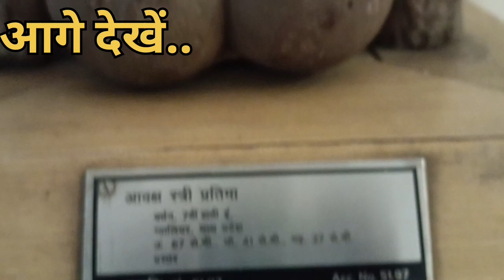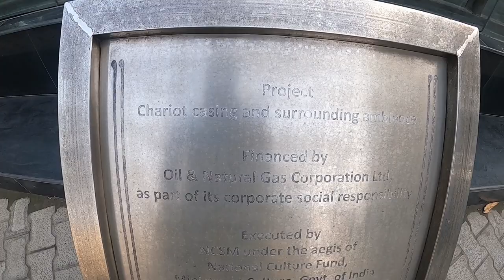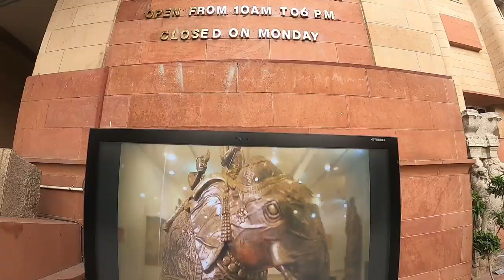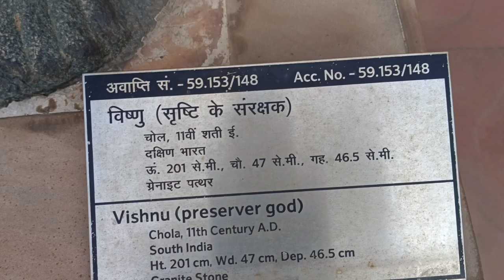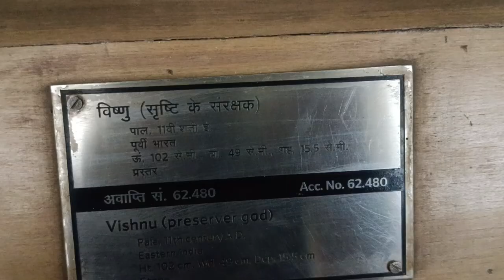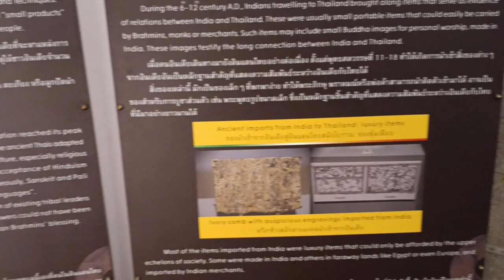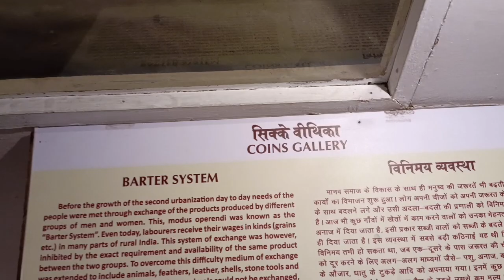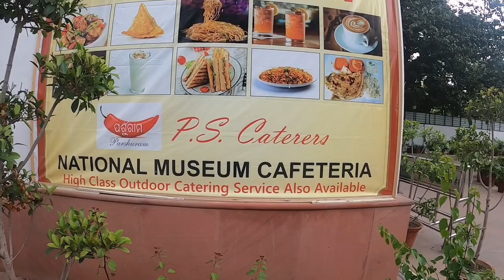Delhi National Museum | All History In This Place | Delhi Tourism